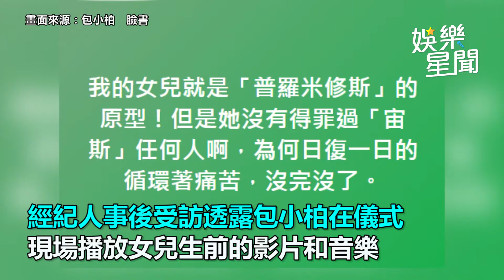獨家／包小柏慟送別愛女！「家祭儀式」曝：永留她美好回憶｜娛樂星世界